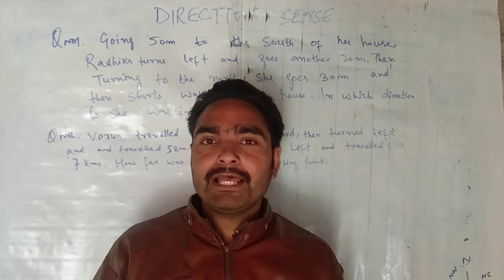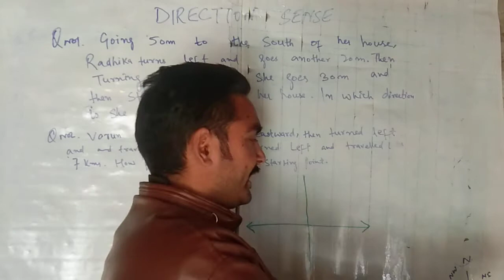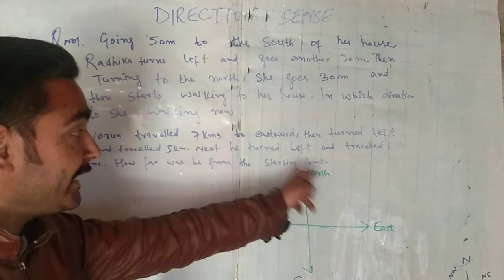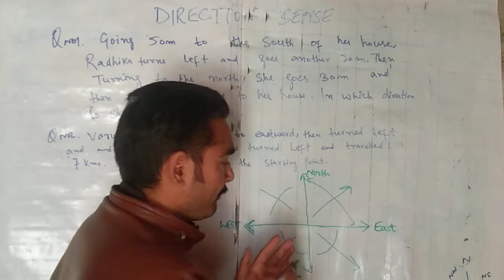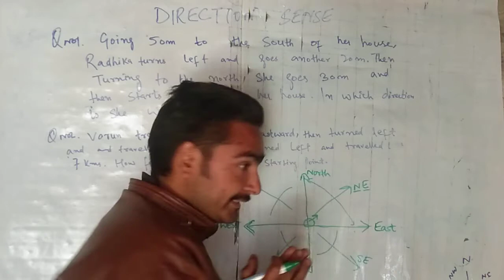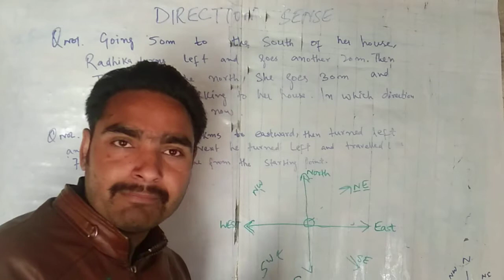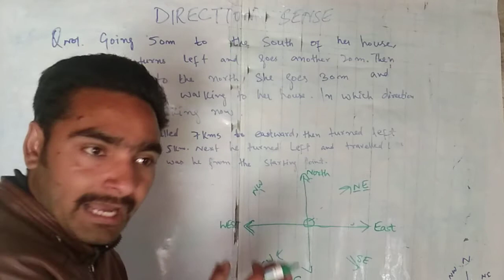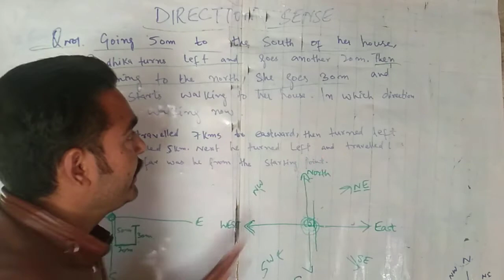Direction Sense For Jkssb Class IV upcoming exam